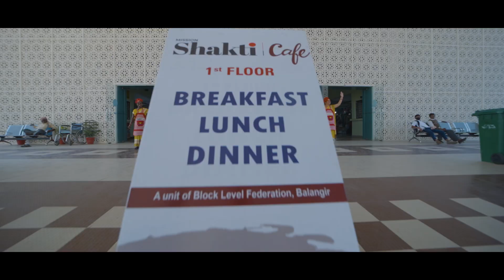ମିଶନ ଶକ୍ତି କାଫେ